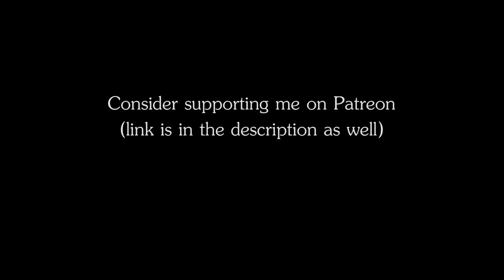RPG | D&D Ambience - Giant's Forge (anvil, hammer, trembling, fire, steam)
RPG | D&D Ambience - Giant's Forge
The ambience of a giant working at his forge, with a huge hammer falling onto a colossal anvil and steam rising as the metal is being quenched.